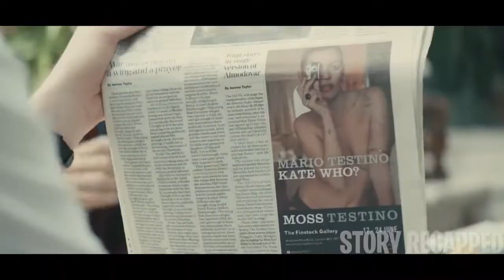Average Man Travels Through Time To Hook Up With Hot Girls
When Tim is 21, his father tells him a secret: The men in their family can travel through time. Although he can't change history, Tim resolves to improve his life by getting a girlfriend. He meets Mary, falls in love and finally wins her heart via time-travel and a little cunning. However, as his unusual life progresses, Tim finds that his special ability can't shield him and those he loves from the problems of ordinary life.